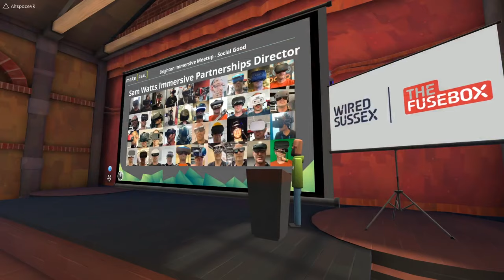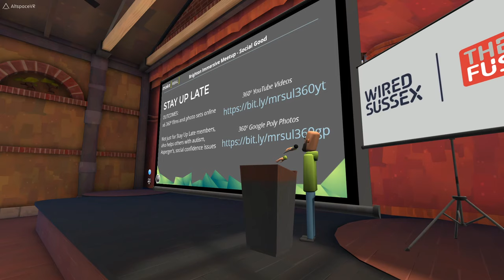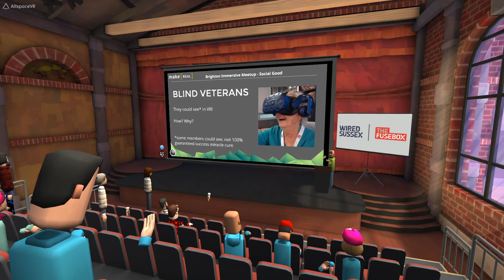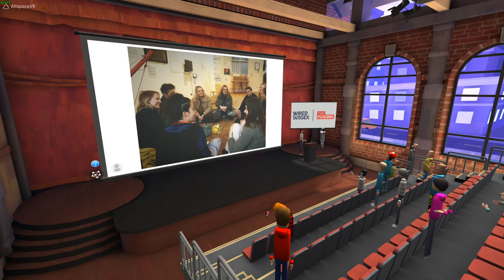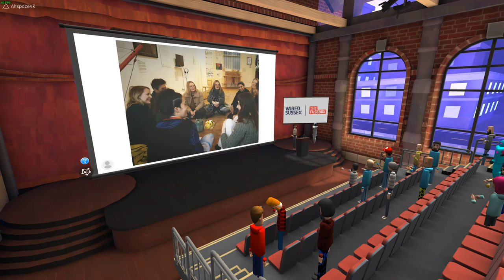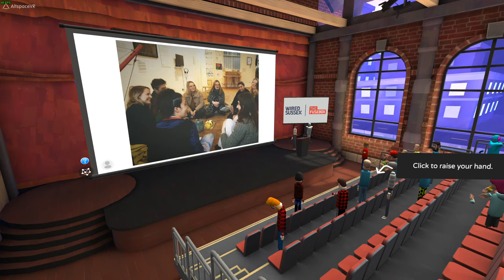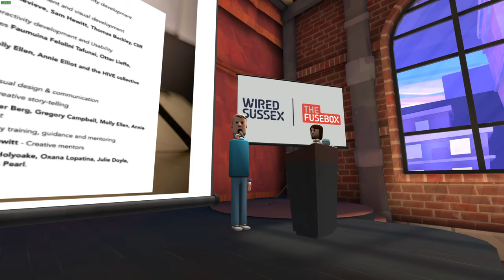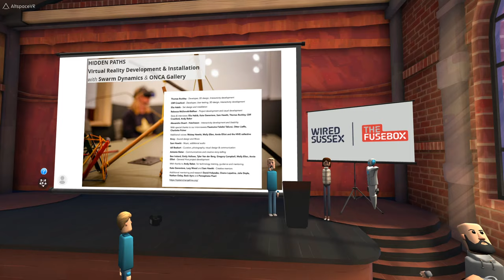Immersive for Social Change | Fusebox | Wired Sussex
Immersive technology is a powerful storytelling tool that has the capacity to change the way we look at the world around us. At this meetup, we will explore some of the ways creative people, businesses and charities are using virtual and augmented reality to encourage positive social change.

If you are interested in seeing how new technologies can be used for good through education, empathetic experiences or third sector practice, come along to hear from a range of expert speakers behind some of the most thought provoking immersive experiences.

We will be joined by:

Samantha Kingston - Co-founder & CEO of Virtual Umbrella. She is also the creator of Anonymous.

Premiered at Raindance Film Festival in 2019; Anonymous is a 360 narrative film sharing the personal story of being a child of an alcoholic. After 28 years, Samantha shares her story of living with an alcohol-dependent parent, hiding the secret and dealing with the death of that parent. The piece highlights a story that 2.5 Million children experience through the UK. The Anonymous.

SYSTEM CHANGE HIVE will join us to talk about The Museum for Hidden Paths, their recent Mixed Reality project.

The Hive collective created a virtual museum as a space of solidarity with creative activists working for better futures. Together a group of artists created a spacious world of colour and poetry designed to share knowledge, protect the new and encourage transformative creativity to keep on growing out into the real world.

Sam Watts will talk about two use cases of VR4Good that he’s undertaken as part of the outreach programme at Make Real.

1. Google Daydream Impact project with local charity Stay Up Late, looking to provide greater social confidence and awareness with venues for their members with learning disabilities.

2. Putting Blind Veterans UK members into VR to provide insight into how the technology can benefit quality of life improvements.
Wired Sussex is a Brighton-based membership organisation for companies and freelancers operating in the digital, media and tech sectors in Sussex.

On this channel you'll find videos about innovation, new technology and how to run your digital business.

We believe that the most successful innovations come from below, that there is wisdom in the crowd and that businesses gain from generating social as well as economic value.

Wired Sussex